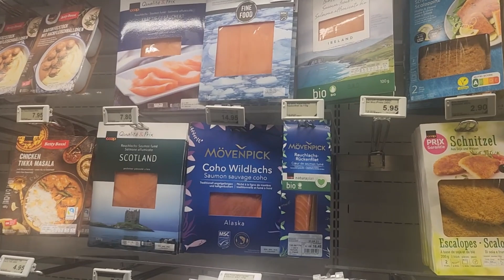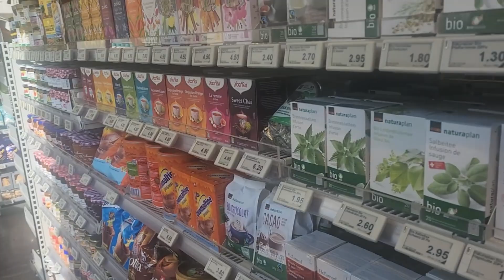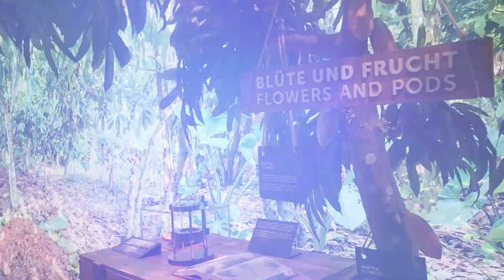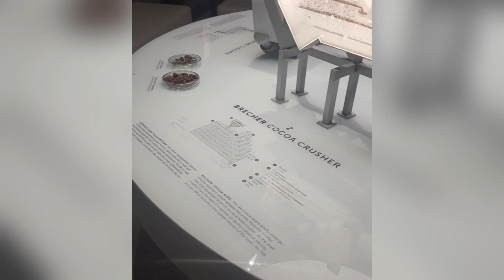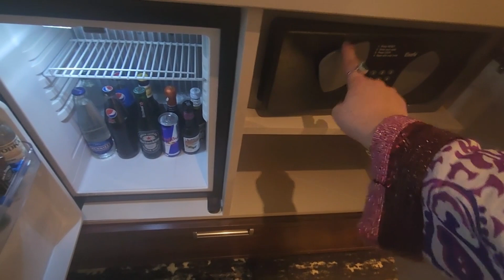Vlog 84: Trip to Switzerland Part 4!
Their flag colors are red and white but it should have been green and blue due to their amazing and abundant greeneries and water formations!

With around 61,000 kms of lakes, rivers and streams, Switzerland is a water-rich nation that help fertilize their (roughly) 500,000,000 trees!

Yes, I can live here! Switzerland is breathtakingly beautiful!